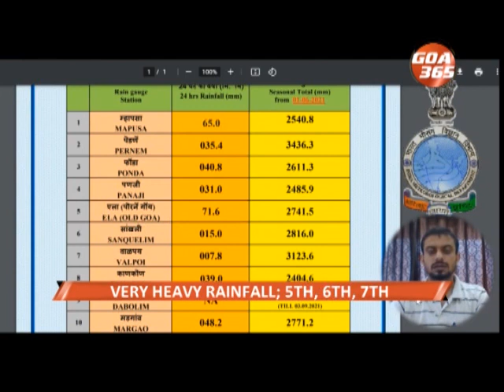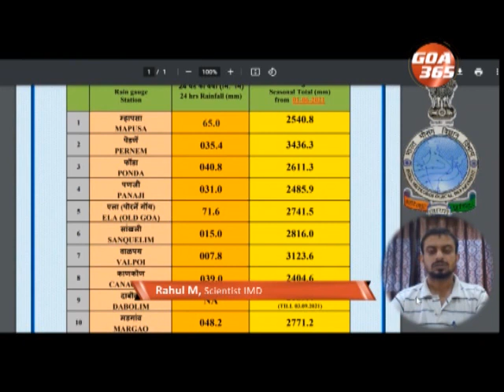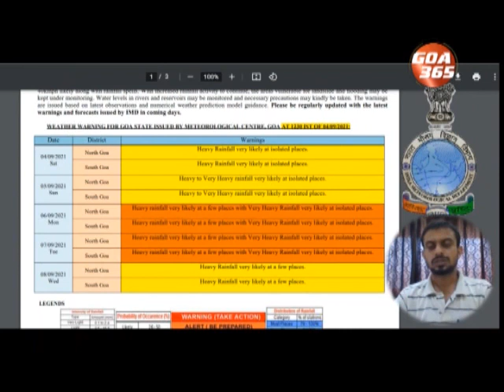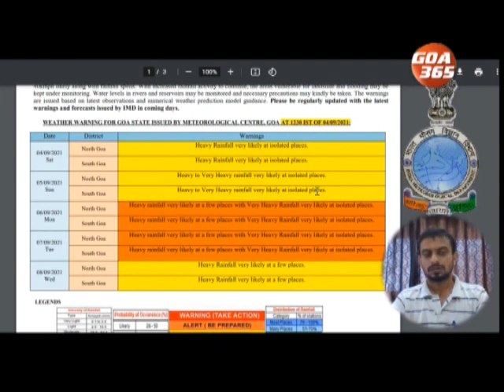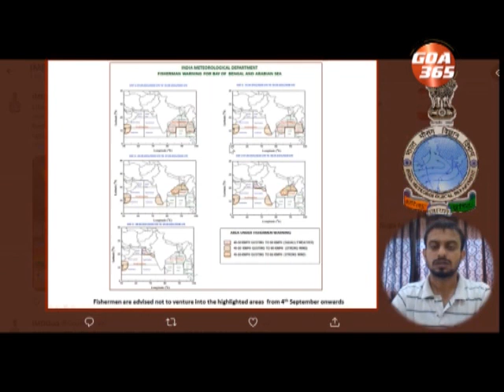GOA365 KONKANI KHOBRO : 4TH SEPTEMBER 2021